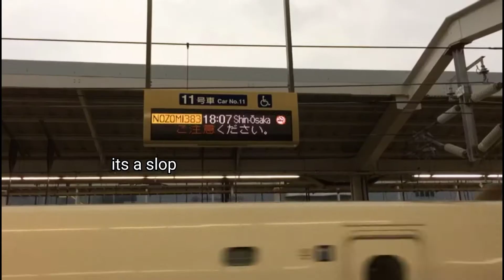Japan for wheelchair people! You dont be worry ! Great Service of Japan Tourism